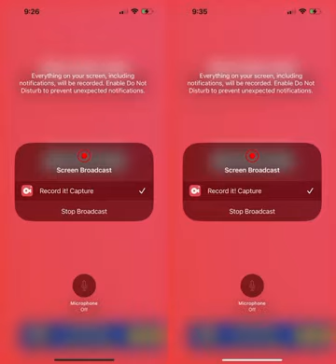Subway Surfers Tokyo Jake vs Tricky Gameplay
You Will Never Miss Video